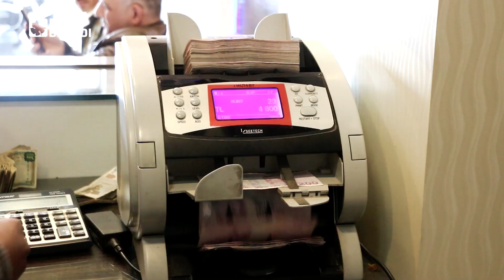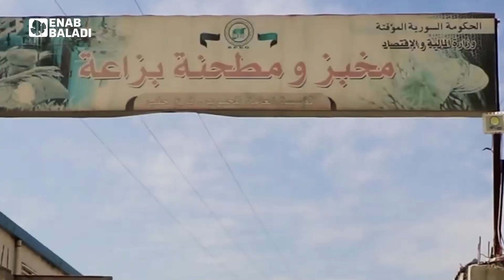ست مشكلات تواجه إنتاج الخبز في مناطق الحكومة المؤقتة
بالتزامن مع الانخفاض المتواصل لليرة التركية وتخطيها حاجز 16 ليرة للدولار الواحد، أعلن المجلس المحلي في اعزاز والذي يدير المنطقة بالتعاون مع “الحكومة السورية المؤقتة”، بيع ربطة الخبز “المدعوم” بوزن 800 غرام بسعر ليرتين تركيتين، بدءًا من 18 من كانون الأول الحالي.

هذا القرار من المجلس المحلي تلحقه عادة خطوات مماثلة من كل المجالس المحلية في المنطقة، والتي تدار بدعم تركي.
أرجع المجلس قراره بزيادة سعر الربطة بعد أن كانت تُباع بليرة تركية واحدة إلى “ضرورة المصلحة العامة وحسن سير العمل”، مؤكدًا في بيان صادر في 16 من كانون الأول الحالي، أن هذا هو سعر التكلفة.